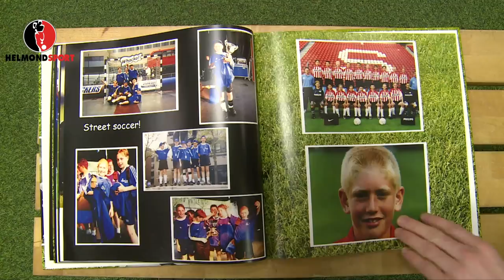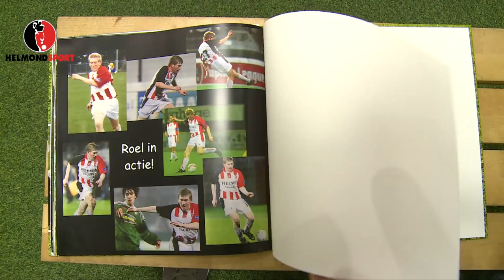Helmond Sport TV afl 11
In deze uitzending nemen we een kijkje bij de Helmond Sport Buurt League en vertelt Roel van de Sande uitgebreid over zijn voetbalcarrière en wat hij daarnaast zoal nog doet.